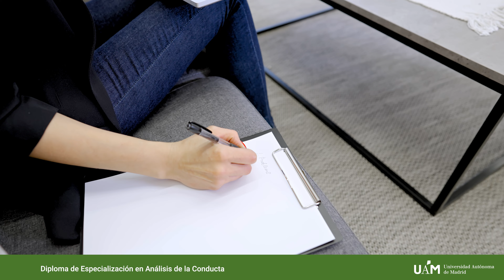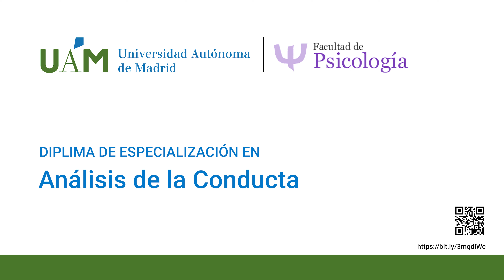Diploma de Especialización en Análisis de la Conducta